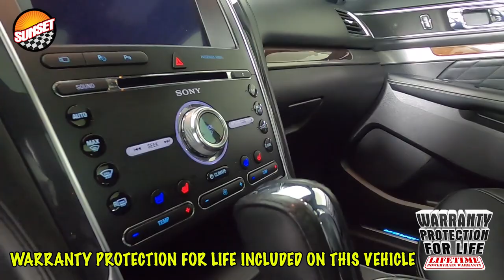2018 Ford Explorer Platinum SUV 1FM5K8HT5JGA00240